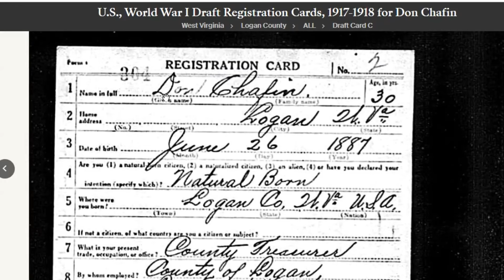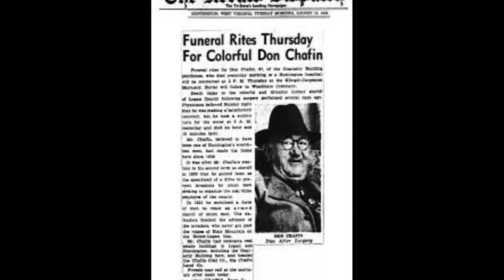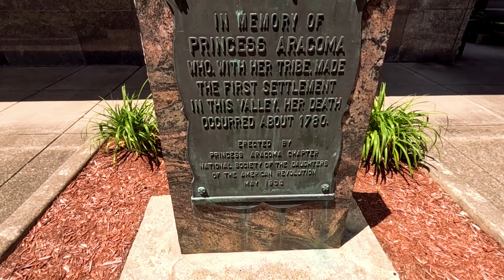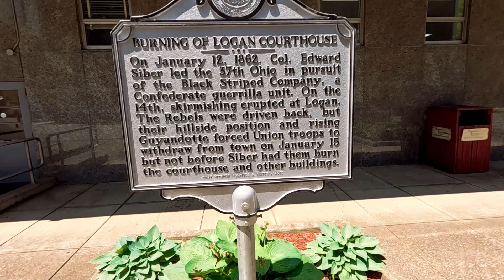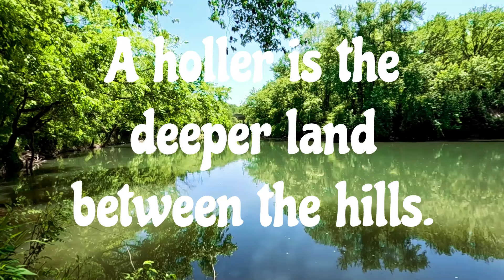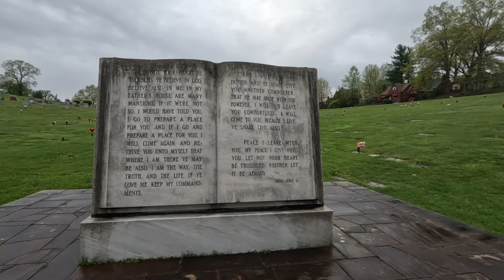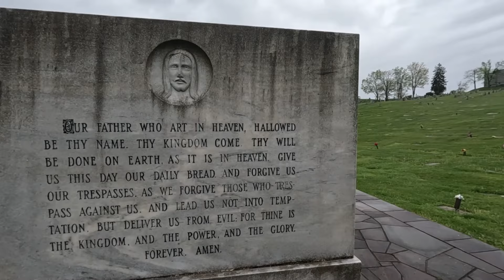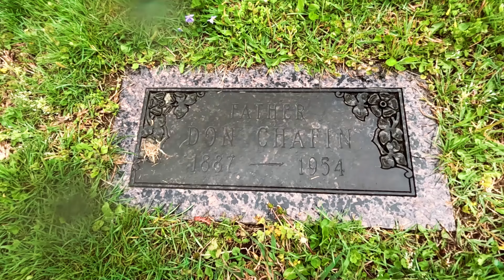The Most Infamous Sheriff in West Virginia History - Locations and graves - Finding Don Chafin